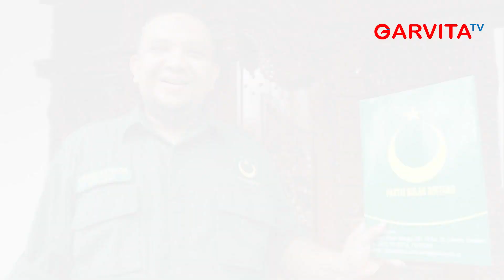ICW Desak Presiden Berhentikan Menteri Yang Jadi Caleg atau Capres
ICW meminta Presiden Joko Widodo memberhentikan beberapa menteri dalama Kabinet Indonesia Bersatu yang saat ini telah mendaftarkan diri sebagai calon anggota legislatif. Demikian juga dengan menteri yang akan maju sebagai calon presiden pada Pilpres.

Sejumlah menteri telah mendaftarkan diri maju sebagai calon legislatif. Dari Partai NasDem ada nama Menkominfo Jhony G Plate dan Yasin Limpo.